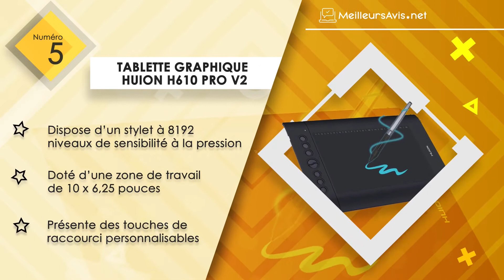🚩 MEILLEURE TABLETTE GRAPHIQUE - Black Friday 2022 (Comparatif & Guide d'achat)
⭐️ Tablette graphique Wacom Cintiq 16
⭐️ Tablette graphique GAOMON PD156PRO
⭐️ Tablette graphique XP-PEN Artist15.6
⭐️ Tablette graphique Wacom One by Wacom Medium
⭐️ Tablette graphique HUION H610 Pro V2

💯 Pour les fêtes de fin d’années, les grandes enseignes de la vente ont mis en place le Black Friday afin de permettre aux français de pouvoir réaliser leurs achats en ligne avec des prix très concurrentiels !